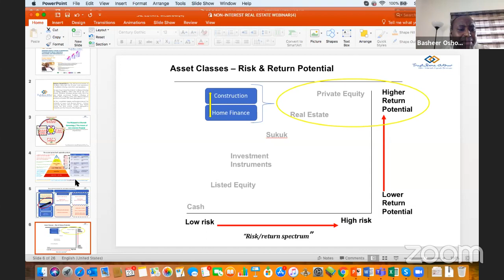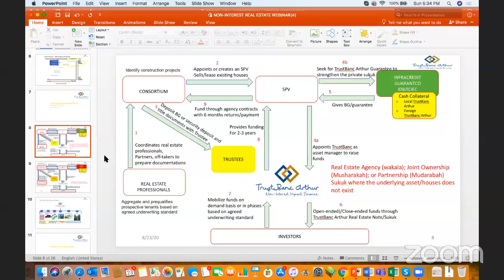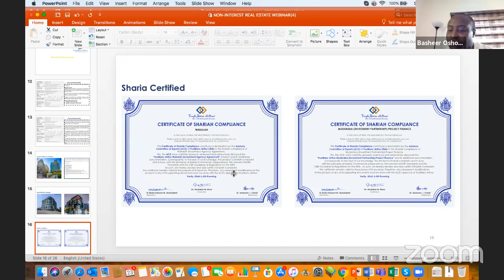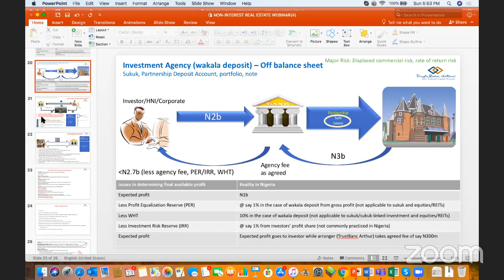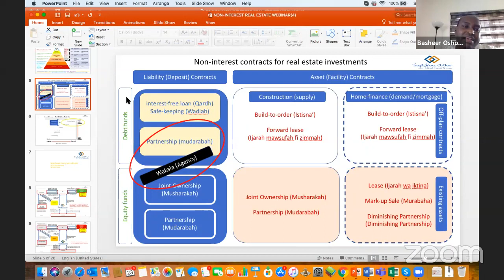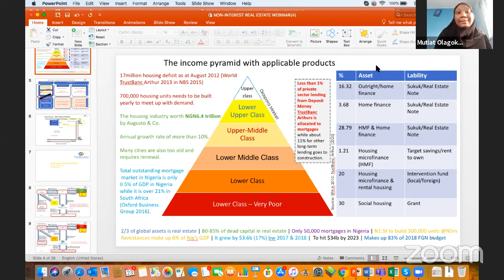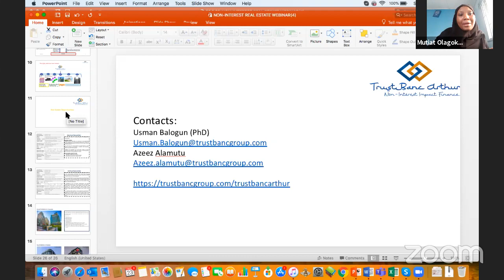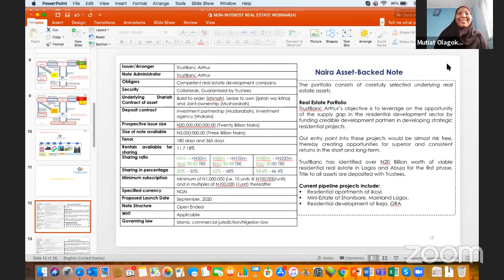IMPROVING YOUR EARNINGS THROUGH REAL ESTATE BACKED INVESTMENTS